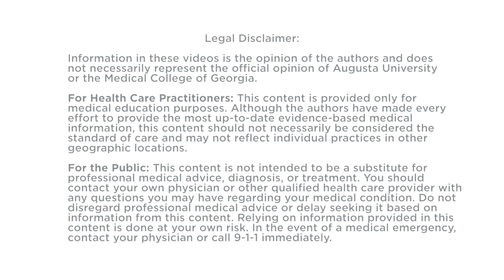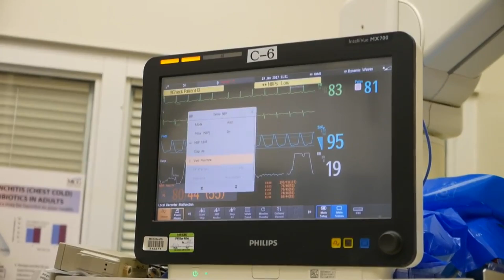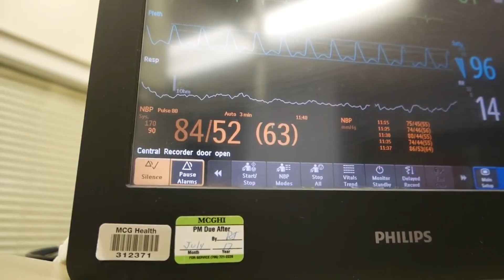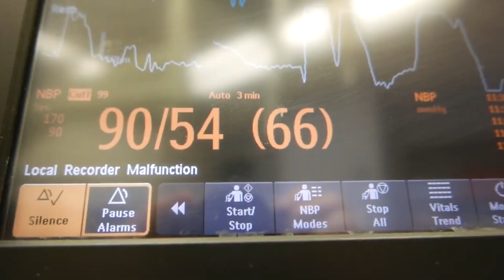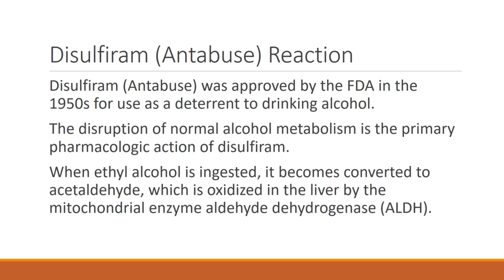Disulfiram or Antabuse Reaction Emergency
In this video a patient with a rare disulfiram reaction presents to the emergency department with hypotension, nausea and vomiting and generalized flushing.  Treatment included pulse doses of epinephrine along with aggressive fluid replacement.